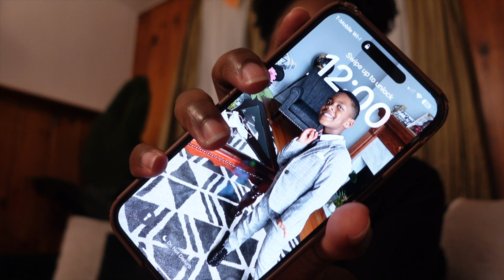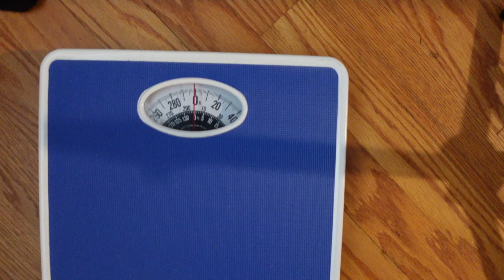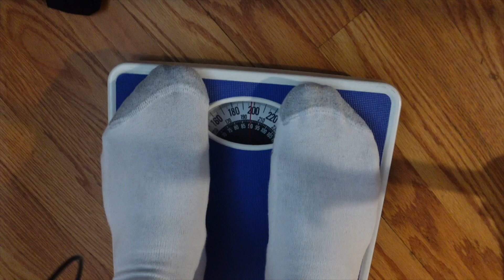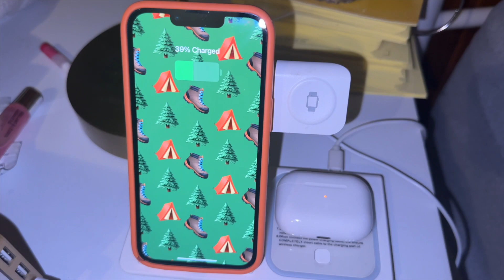Weekly Vlog: Happy New Year, 7 Day Water Fast, Mental Reset, Cleaning, Working out and More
Hey Hey loves,

HAPPPPPPY NEW YEAR! I wish you all the absolute best for the 2024. I pray it's an amazing year filled with countless blessings. It was a pretty chill week to start off the year.

Love,
Anna Xoxo